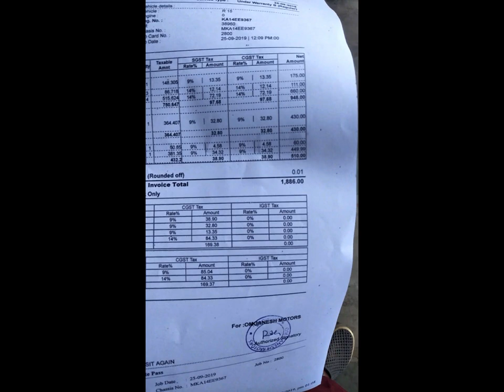R15 V2 SERVICING ||LAPTOP SERVICING|| KHANS VLOGS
Hi guys this is Usman Khan.

IN THIS VIDEO I AM GOING TO SHOW YOU SERVICING OF MY LAPTOP AND R15 V2 BIKE HOPE YOU ENJOY THIS VIDEO